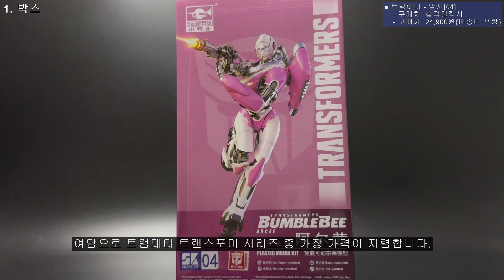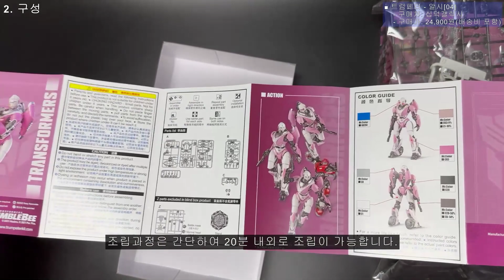97번째 옥션. 트럼페터 - 알시 [04](Trumpeter SK-04 - Arcee Transformers Auction)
트럼페터 - 알시 [04]
NEXT. 트럼페터 - 블리츠윙 [02]